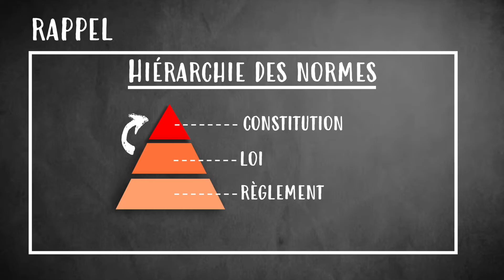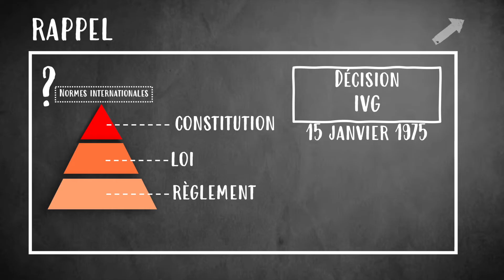Arrêt Jacques Vabre : Le contrôle de conventionnalité (Cour de cassation, 24 mai 1975)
⚠️ Attention ⚠️
Cette vidéo n’a vocation qu’à t’aider à comprendre des arrêts qui sont parfois assez complexes. Elles n’ont en aucun cas vocation à se substituer à la doctrine qui constitue une source solide de connaissance.
N'oublie pas que le plagiat est interdit et sévèrement sanctionné dans le cadre universitaire. N'oublie donc pas de citer tes sources et de mettre tes citations entre guillemet.

⤵️ Voici le texte de la vidéo ⤵️ :

Aujourd'hui, on va étudier l’arrêt Société des cafés Jacques Vabre rendue par la Chambre mixte de la Cour de cassation française le 24 mai 1975. Si cet arrêt est au panthéon des grands arrêts de la jurisprudence française, c’est parce qu’il reconnaît la primauté du droit international sur le droit français. Surtout, il permet pour la première fois au juge judiciaire d'effectuer lui-même un contrôle de conventionnalité des lois.

Les faits sont les suivants :
Deux entreprises (les sociétés cafés Jacques Vabre et J. Weigel) décidèrent dans les années soixante d’importer une nouvelle variété de café soluble provenant des Pays-Bas. ,Mais ces cafés étaient taxés à l’importation par une « taxe intérieure de consommation » inscrite à l’article 265 du Code des douanes. Les deux sociétés payèrent donc d’importants frais de douane entre 1967 et 1971. Mais la taxe en question étant spécifique à l’importation, cela créa un déséquilibre concurrentiel avec le café français qui, lui, n’était pas soumis à cette taxe. Les vendeurs de café français étaient donc avantagés, ce qui était contraire aux dispositions du traité de Rome de 1957.
Les requérants demandèrent donc au juge judiciaire interne la restitution des sommes perçues et des indemnités de compensation.

La Cour d’appel de Paris donne ainsi raison aux requérants et accueille leur demande. Selon les juges d’appel, le traité de Rome devait s’appliquer en l’espèce, en dépit de la taxe fixée par le code des douanes.

L’administration des douanes a alors formé un pourvoi en cassation, contestant la capacité de la cour d’appel à opérer un tel contrôle de conventionalité.

La question se posa alors : « le juge judiciaire est-il compétent pour interpréter la compatibilité  d’une loi interne à un traité international » ?

Procédons à un petit rappel :
Le droit français est soumis à une hiérarchie des normes. Initialement, la Constitution est la norme suprême, puisque émanation directe de la volonté du peuple. Cette Constitution est supérieure à la loi, elle-même supérieure aux règlements, etc…
Ainsi, toutes les lois doivent donc obligatoirement se conformer à la Constitution, sous peine d’être annulées par le Conseil constitutionnel. C’est ce contrôle des lois à la Constitution qu’on appelle « contrôle de constitutionnalité ».
Mais à partir des années 50, le nombre d’accords internationaux ratifiés par la France s’est multiplié. C’est notamment le cas, par l’adhésion à la Communauté économique européenne par le biais du Traité de Rome, ou au Conseil de l’Europe avec la signature de la CESDH.
La question a un temps été de savoir où se placent ces normes internationales au sein de la hiérarchie des normes. C’est ainsi que par la décision IVG dont je vous parlais précédemment, le Conseil constitutionnel a confirmé le 15 janvier 1975, soit quelques mois avant cette décision, que les traités internationaux étaient bien supérieurs à la loi selon l’article 55 de la Constitution. Cependant, il a également précisé que le contrôle de la conformité de la loi à la convention internationale, qu’on appelle « contrôle de conventionalité » n’était pas du ressort du Conseil constitutionnel, puisque différent du contrôle de constitutionnalité dont il est le garant.
Il a donc fallu comprendre qui était chargé de ce contrôle de conventionalité. C’est là que l’arrêt Jacques VABRE intervient le 24 mai de la même année.

Par l’arrêt Jacques Vabres, la chambre mixte de la Cour de cassation va ainsi rejeter le pourvoi d’espèce et donc confirmer le pouvoir, pour le juge judiciaire, d’écarter une loi interne qui serait contraire à un traité. C’est donc le juge judiciaire qui dispose de la compétence d’opérer un contrôle de conventionnalité.
Cet arrêt va même aller plus loin, puisque selon la Cour de cassation, ce contrôle est possible même si la loi française est postérieure à la norme internationale. Celle-ci prévaudra toujours puisque le droit international est hiérarchiquement supérieur à la loi.